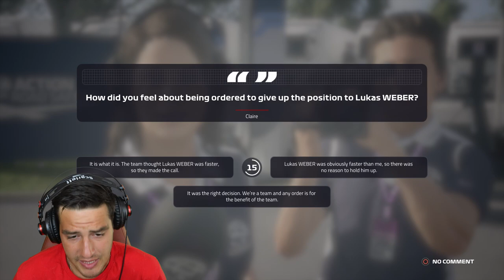"НАЙ–ВЕЛИКИЯТ ПИЛОТ" F1 2019